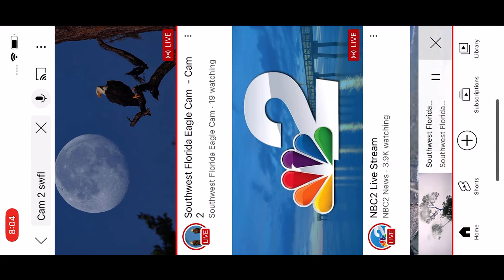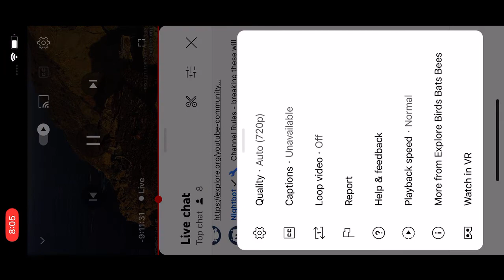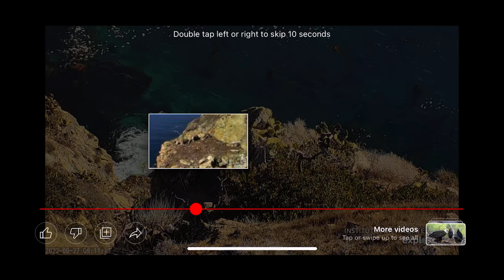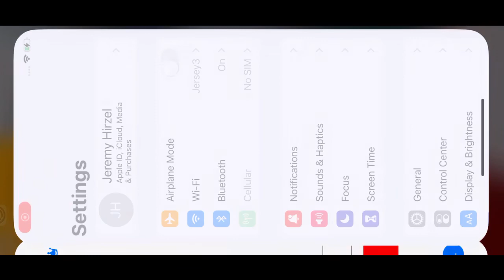Two Harbors Bald Eagles (Overlook Cam) 9/27/22 7:51